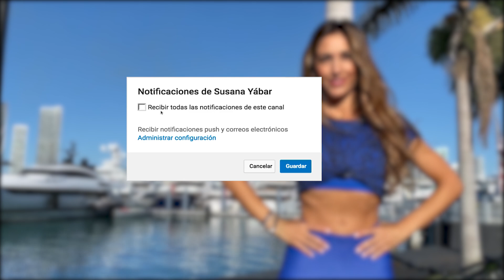Les Meilleurs Exercices de Jambes pour Sculpter les Mollets | Des Jambes Sexy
Les meilleurs exercices de jambes pour sculpter les mollets. Tu auras des jambes sexy et définies. Si tu veux plus de routines d’exercices à la maison avec Susana Yábar pour affiner et définir tes jambes, clique